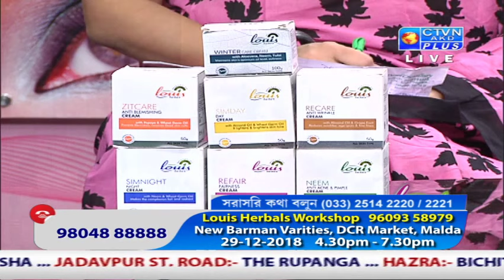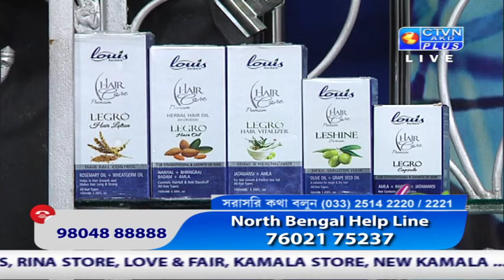LOUIS HERBAL CTVN Programme on Dec 15, 2018 at 10:00 AM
LOUIS HERBAL